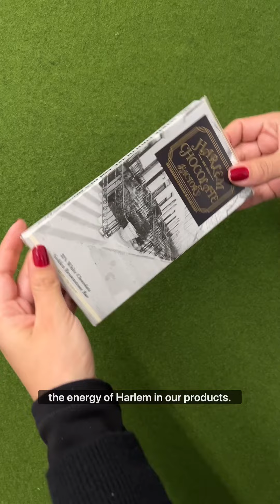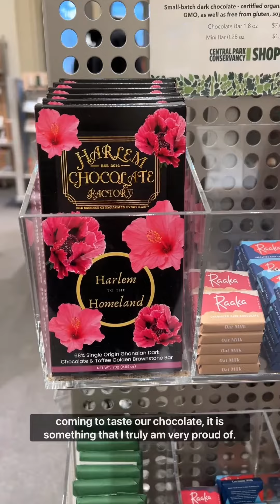The Sweet Story of Harlem Chocolate Factory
Did you know Harlem has a Black women-owned chocolate factory? 🍫✨ Dive into the sweet story of Harlem Chocolate Factory, where Harlem and Central Park serve as their founders’ inspiration! This ValentinesDay, shop local and treat yourself and loved ones with a taste at our Dairy Visitor Center & Gift Shop!